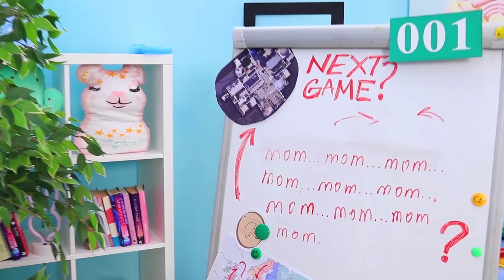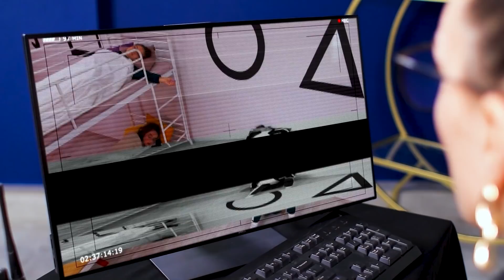Anak-Anak Mencoba Squid Game Di Kehidupan Nyata / Remaja Mengelola Squid Game!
Seperti apa squid game jika dimainkan oleh anak-anak? Apa kalian tertarik untuk mengetahuinya? Kalau begitu tonton video baru kami.